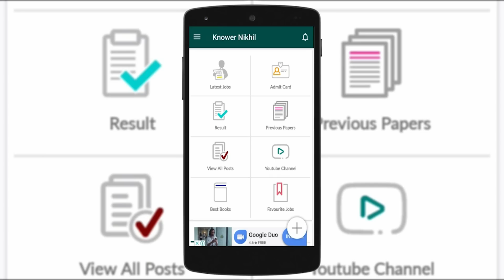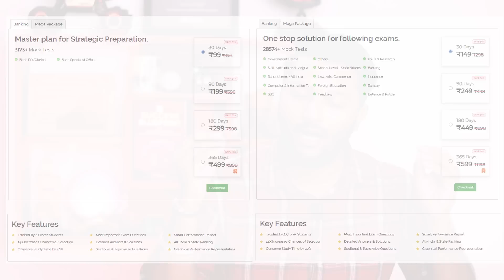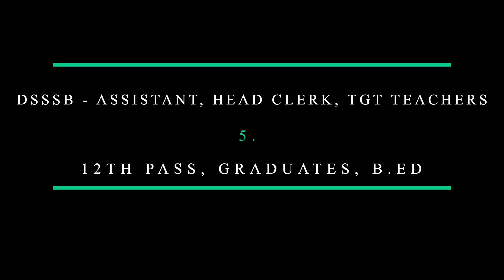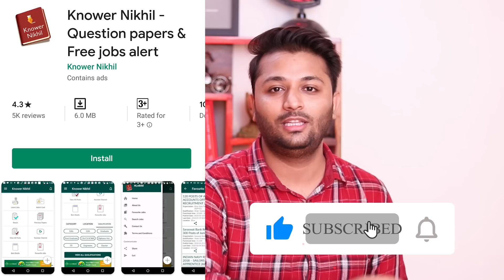Top 10 Single Exam Government Jobs List By Knower Nikhil | NO Mains Government Jobs | Must Watch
BEST BOOKS FOR ANY EXAM 2021

General Science & Technology

Essential Quantitative Aptitude

Computer Gyan Book(Hindi)

Computer Knowledge Book

Banking Awareness

Best English Book

Computer Knowledge Book

best reasoning book

shortcut reasoning book

Best Current Affairs

00:00 INTRO
02:35 10th Job
03:18 9th Job
04:18 8th Job
05:18 7th Job
06:36 6th Job
07:20 5th Job
08:10 4th Job
09:29 3rd Job
11:00 2nd Job
11:56 1st Job
13:08 Bonus Jobs
15:11 Best Books